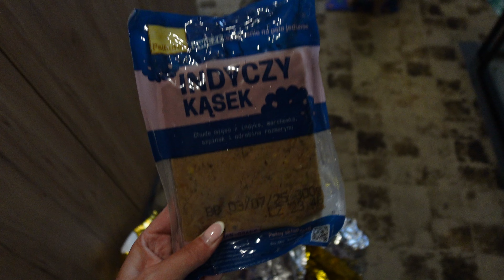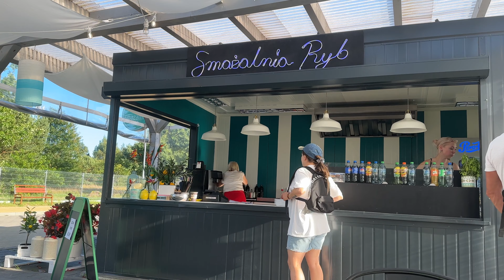WYJEŻDŻAMY NA WAKACJE 🏖 NAJLEPSZA RYBA 🐠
WITAJCIE NA NASZYM KANALE PAWSOMEtravel i zapraszamy do oglądania 🎥
nie zapomnij - WŁĄCZ HD ♥

👍🏼 koniecznie daj LIKE a będzie Nam bardzo miło

W dzisiejszym VLOGU jesteśmy NA WAKACJACH nad Polskim morzem w GRZYBOWIE w Hotelu Saltic!

A jeśli jesteś tu tylko po to by dać 👎🏼
lub hejtować to żegnamy już teraz 🤮🖕🏼

A wszystkim, którzy pozostali i dali 👍🏼 dziękujemy 🤍

im Was więcej, tym więcej będzie VLOGÓW ❤️
bo bez Was nie ma Nas ❤️